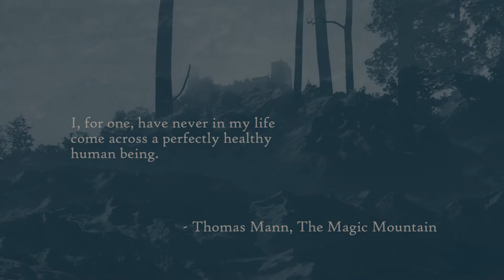Owen Duff - The Magic Mountain (trailer)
also on Spotify and iTunes.